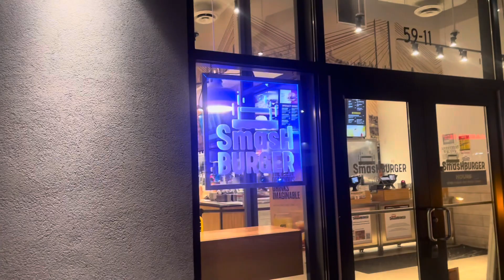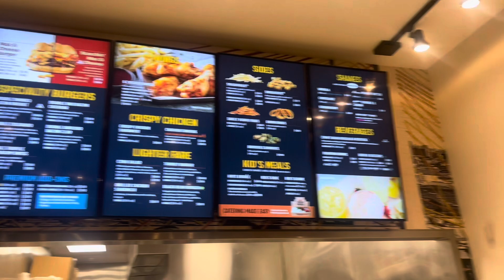Ultimate feast: Eating Smashburgers, Wings, and Mac & Cheese Burger Mukbang !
Shout out to Chris and Julian for the opportunity to collaborate with  SmashBurgers Maspeth Queens location. More content on the way guys.